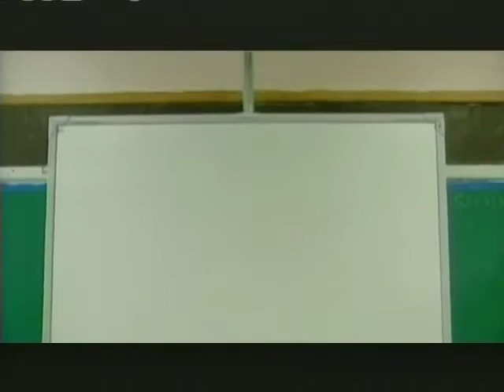Paul Vallas in New Orleans: Episode 1 - Pt 2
Paul Vallas, the "turnaround" superintendent previously credited with fixing the broken school systems in Chicago and Philadelphia has taken the reins of the much smaller, but deeply troubled Recovery School District. With dismal test scores, immense poverty, and crumbling facilities even before Hurricane Katrina wreaked further damage on the system, there is skepticism in this city that has seen a wave of reformers come and quickly leave. Paul Vallas, however, is approaching his new charge with tremendous optimism.